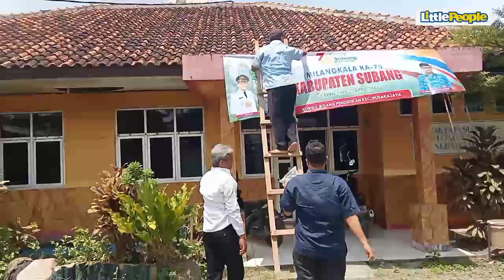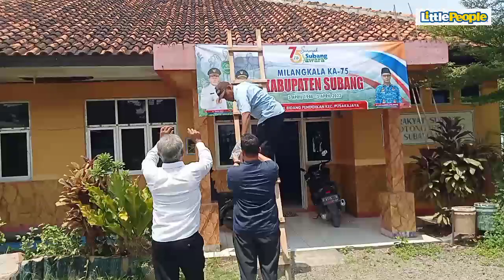Subang berkibar di hari jadinya 2023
Subang berkibar di hari jadinya